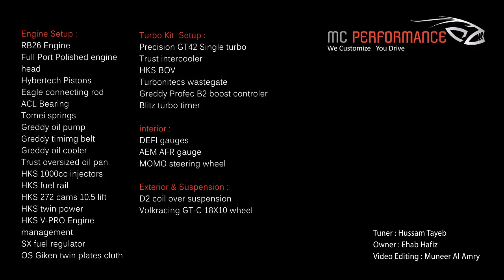GTR R33 907rwhp dyno (( MC Performance ))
Owner : Ehab Hafiz
Tuner : Hussam Tayeb
Video Editing : Muneer Alamry